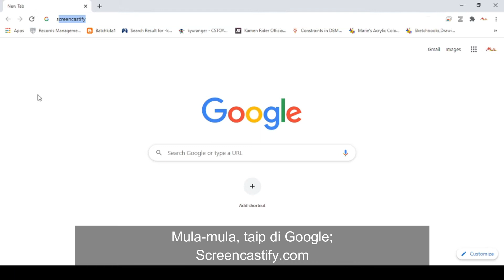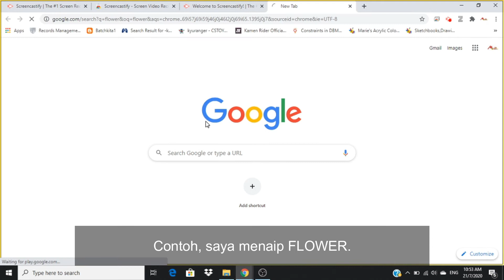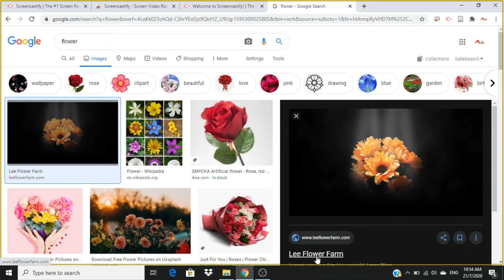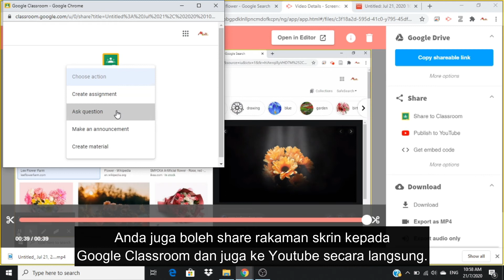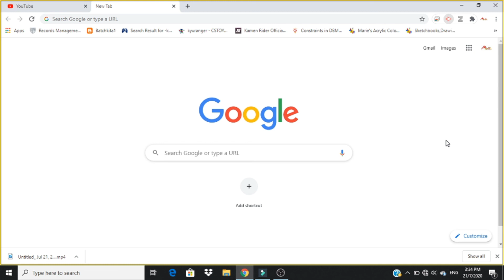TUTORIAL Merakam Skrin Menggunakan SCREENCASTIFY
Cara mudah rakam screen komputer dengan menggunakan Screencasitfy.

Kelebihan Screencastify adalah;

Dapat merekodkan desktop, tab penyemak imbas atau tangkapan kamera web dengan
resolusi HD penuh

Video automatik tersimpan ke Google Drive

Video boleh dimuat turun untuk ditonton secara luar talian.